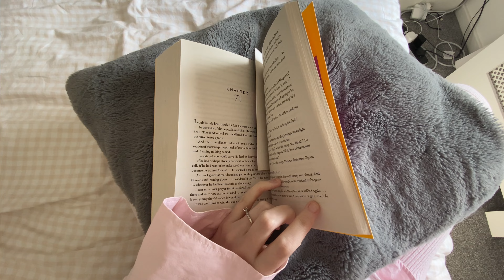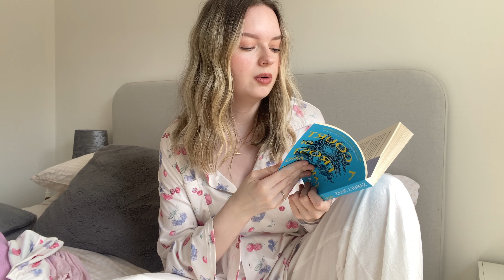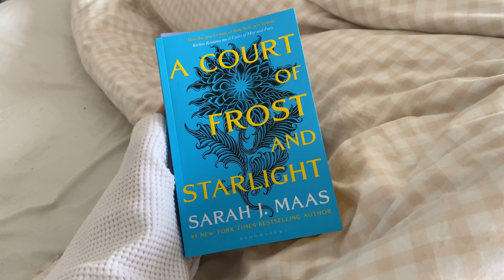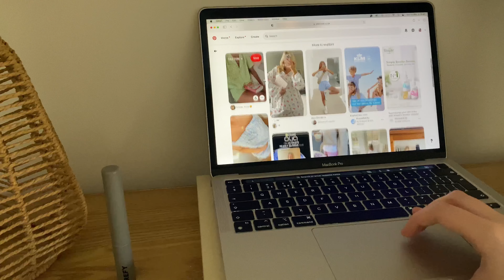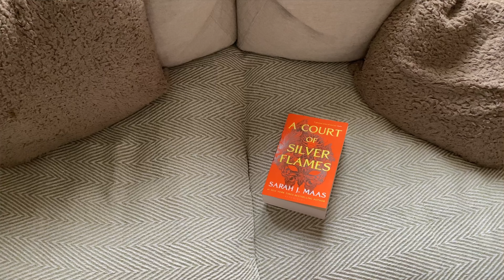life in your twenties | moments from the last week 💌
Hey angels! I hope you enjoy this little vlog. Let me know what else you’d like to see 💘